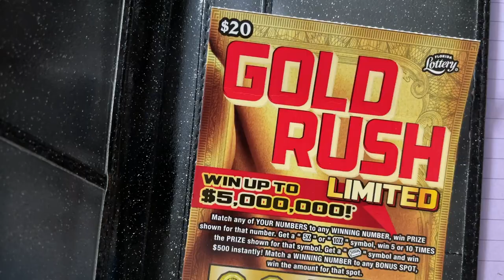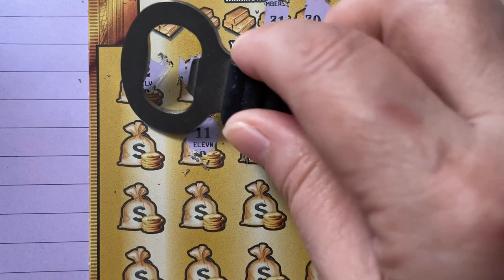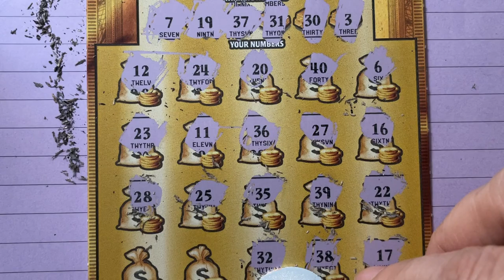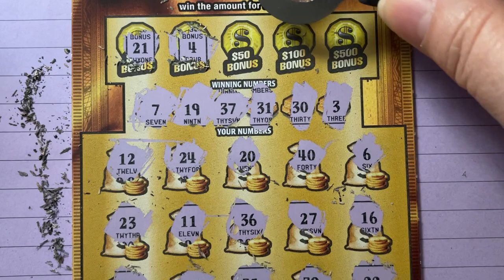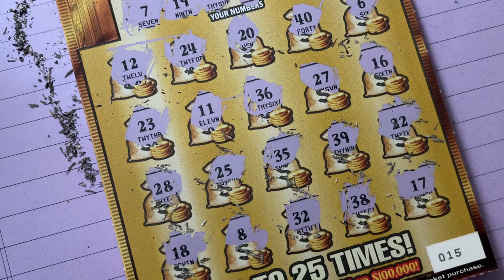Gold Rush Ticket 15 from Winn Dixie!